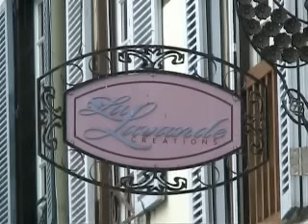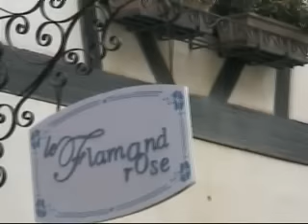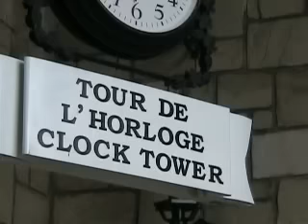Colmar Tropicale No.7 - Bukit Tinggi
view from castle inside, 8th - 10th April 2008

bukit tinggi kuala lumpur malaysia

GPS location : latitude : 3.40079N, longitude : 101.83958